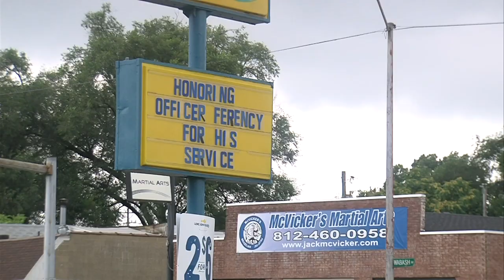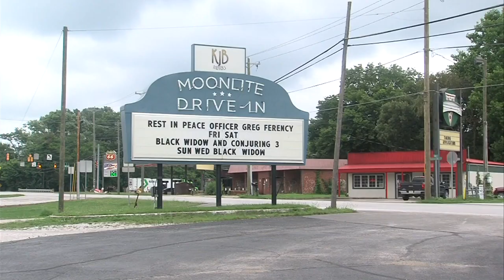Clip 5 Special Coverage: Remembering Det. Greg Ferency